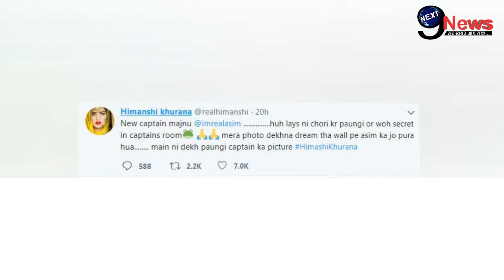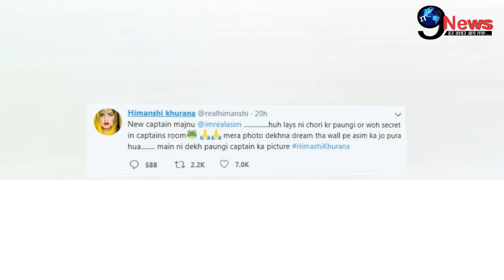BIGG BOSS 13: Himanshi Khurana reacted on Asim Riyaz as camptain, expressed feelings on social media